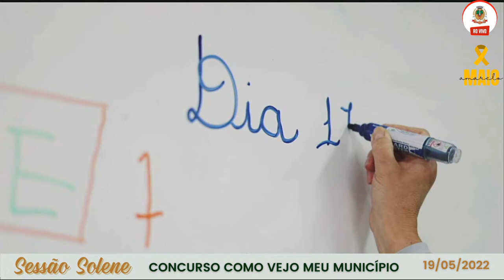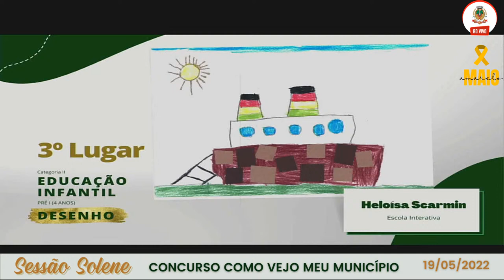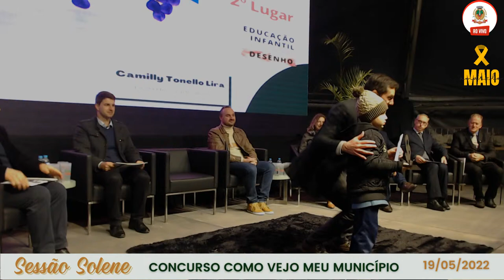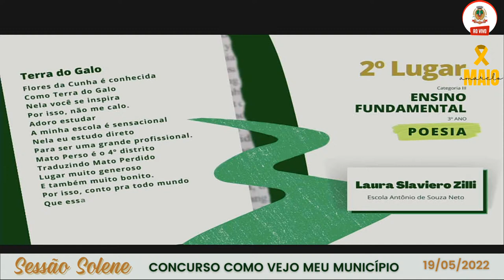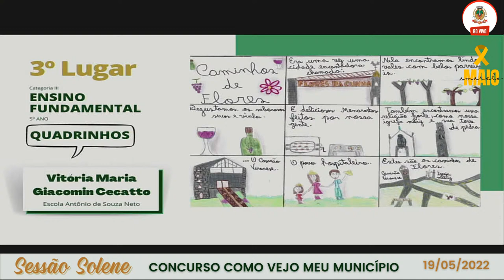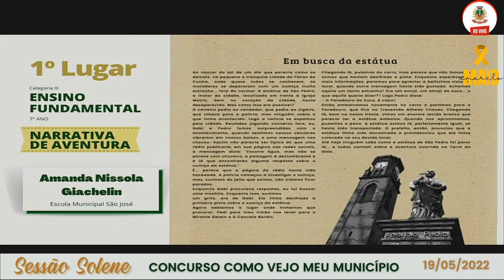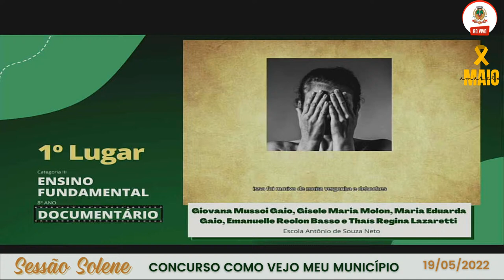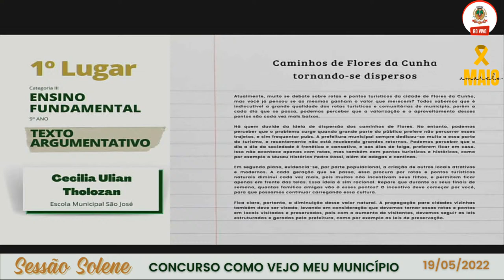Sessão Solene | Como Vejo Meu Município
Acompanhe a Sessão Solene | Como Vejo Meu Município